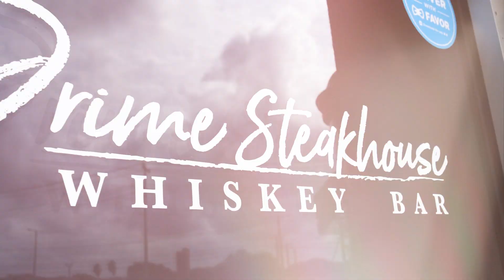Prime Steakhouse - In Their Words